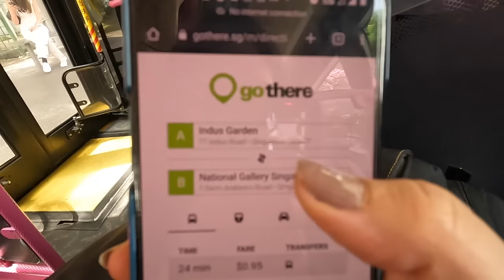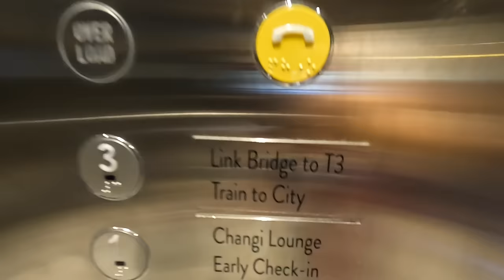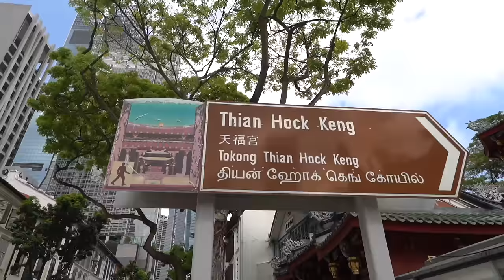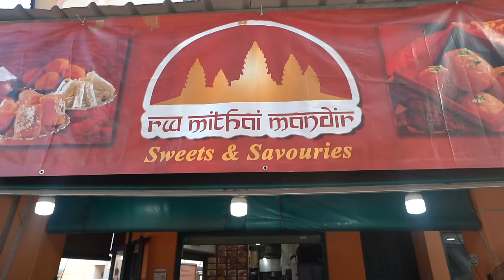India to Singapore TRAVEL GUIDE' 2024 | Budget, Visa, Stay, SIM, Food- Things To KNOW BEFORE YOU GO!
If you are travelling from India to Singapore in 2024 and looking for budget guide on where to stay, what to eat, how to get SIM, currency etc, this video's for you!

After spending good 8 days in Singapore in June 2022, brining you a COMPLETE TRAVEL BUDGET GUIDE for Singapore for 2024, which is purely based on my real experience of travelling there.

Do share it with someone planning a trip to Singapore soon!

Intro : (0:00)
Pre-Boarding Checklist : (0:23)
SIM : (2:31)
Currency : (3:59)
Transport system : (4:38)
Accommodation : (5:48)
Food : (7:19)
Safety : (10:21)
Budget : (11:26)
Mistakes I did (15:08)
FINAL TIPS! : (16:53)

● Sandisk SSD